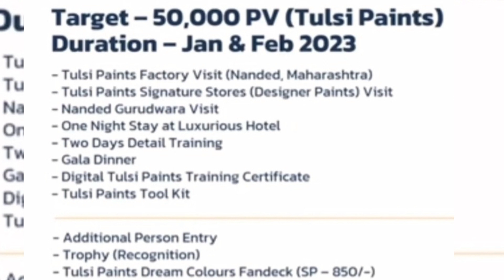rcm tulsi paints new year offers 2023 | rcm business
RCM TULSI PAINTS NEW YEAR OFFERS